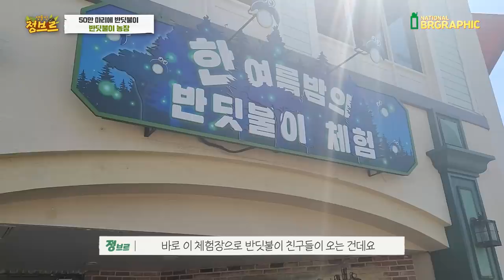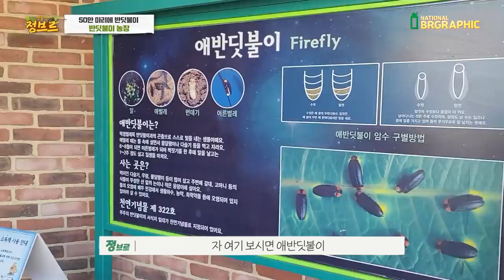이게 바로 온 국민이 좋아하는 생물인데 이유는 보시면 압니다!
진짜 거짓말1도 없이 유충 문지르고 나는 냄새 생각보다 강하고 냄새가 어느정도 날라가고나면 천도복숭아 냄새가 남아있는데 진짜 냄새 좋음.